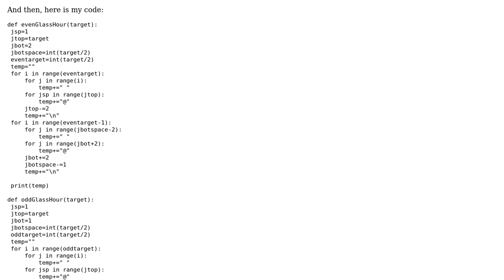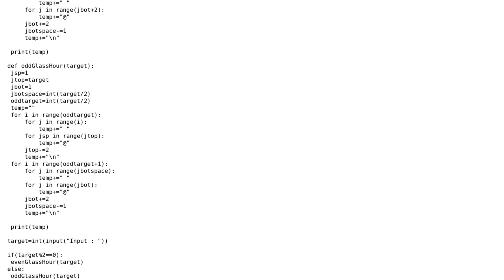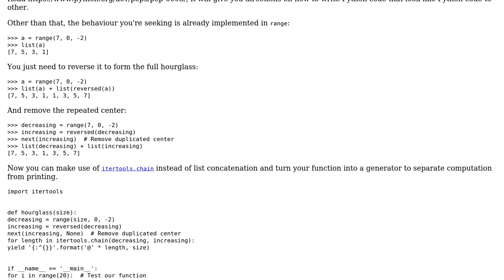Code Review: Generate an Hour Glass pattern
With thanks & praise to God, and with thanks to the many people who have made this project possible! | Content (except music & images) licensed under CC BY-SA | Music | Images & others | With thanks to user Toby Speight user Adji user 301_Moved_Permanently and the Stack Exchange Network Trademarks are property of their respective owners. You are responsible for your own actions.